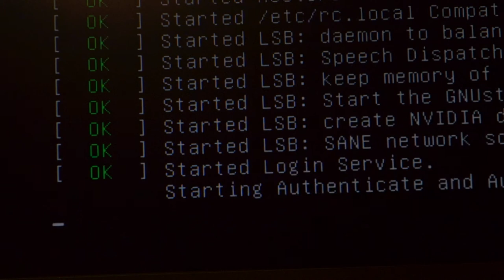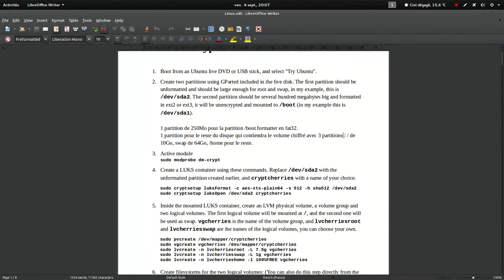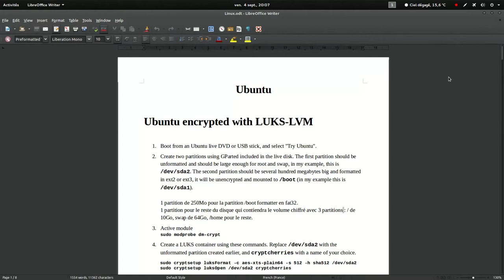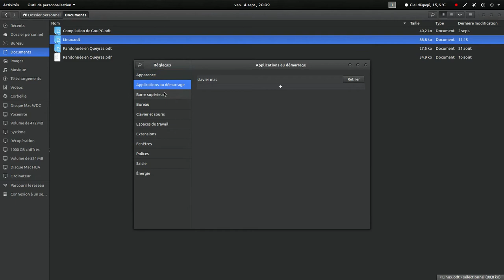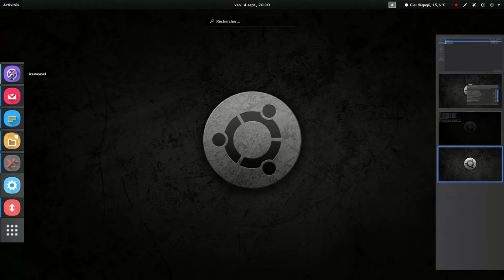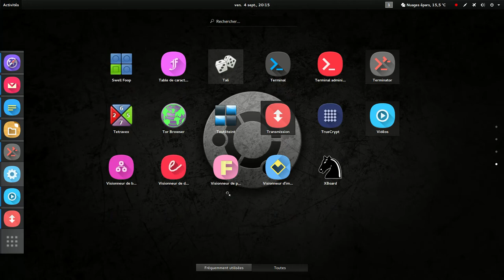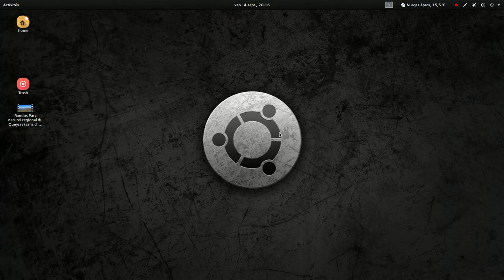Debian Jessie - Gnome 3 Customized